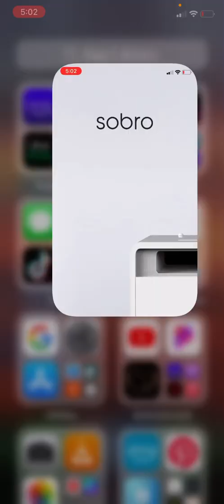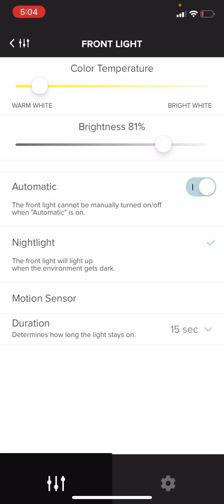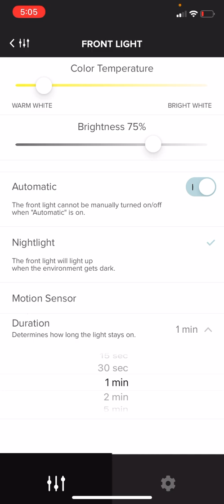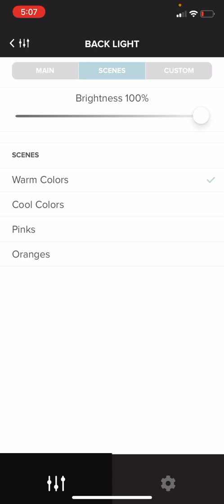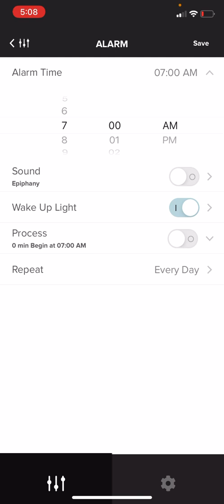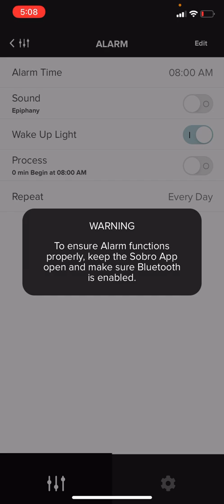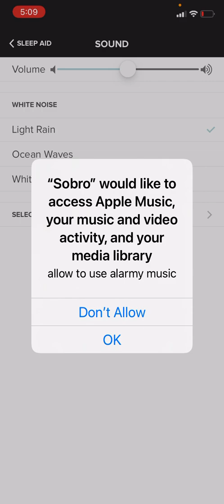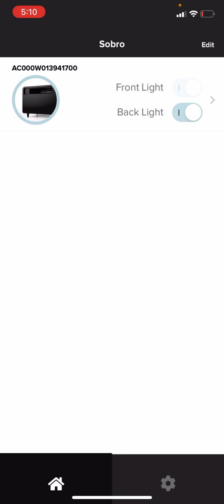Sobro Smart Side Table: App Setup + Tips & Tricks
Here is how to set up your Sobro Smart Side table using the Sobro app. Confused by the Sobro Side Table app? You're not alone! This video unveils hidden settings to unlock the table's full potential. Learn how to automate lights, control the cooler, and create a relaxing sleep environment.

for all my top tech picks.

📬 EMAIL LIST
for monthly tech tips and updates.

Comment on any video for a quick response. I reply to comments every day!